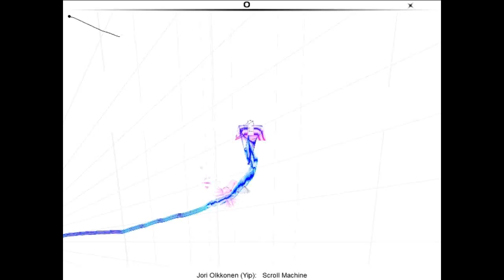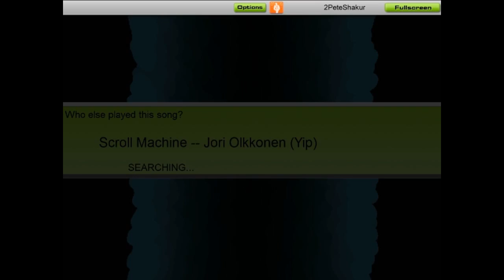Audiosurf - Scroll Machine - 4of5.Track 4 - C64 - music soundtracks